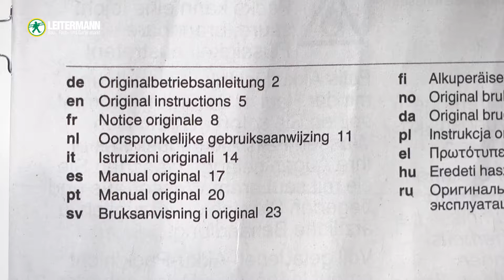Metabo Akku-Bohrschrauber Quick Pro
Das Auspack-Video zeigt Ihnen, was im Lieferumfang vom Metabo PowerMaxx BS Quick Pro enthalten ist. Hier finden Sie nämlich im Metabo-Kunststoffkoffer neben dem kompakten Akku-Bohrschrauber, der für seinen vielseitigen Einsatz bekannt ist, auch noch:
- den Li-Power Akkupack (10,8 V/2,0Ah)
- den Li-Power Akkupack (10,8 V/4,0Ah)
- den Schnellwechsel-Winkeladapter
- das Ladegerät
- die Bedienungsanleitung
und am Bohrschrauber selbst das Schnellwechselbohrfutter und den Gürtelhaken. Auch das intergrierte Arbeitslicht bringt schnell Licht ins Dunkel.

Kurz und knapp sehen Sie den unkomplizierten Akku-Wechsel ebenso wie den Wechsel von Schnellspannbohrfutter zum Winkeladapter. Genial einfach - einfach genial.